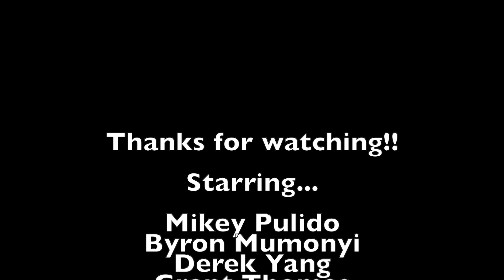CRAZY 2v2 BASKETBALL AT THE PARK | CRAZY COMEBACK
Hi guys! This is just another fun video with some friends. I hope you guys enjoy!